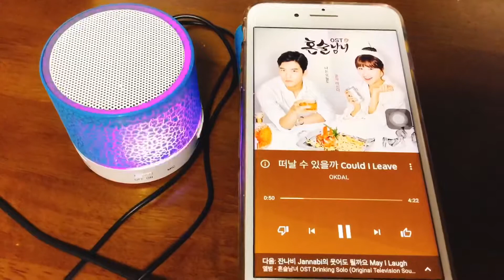블루투스 스피커 저려미